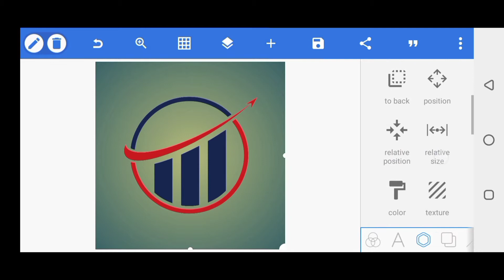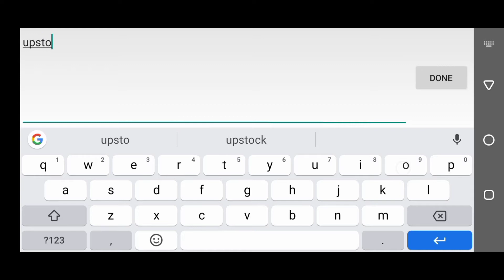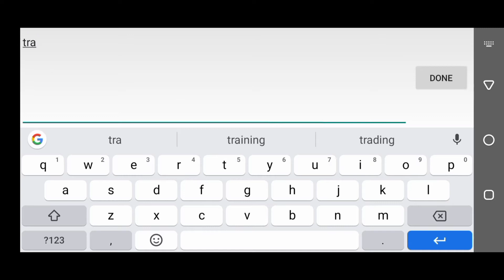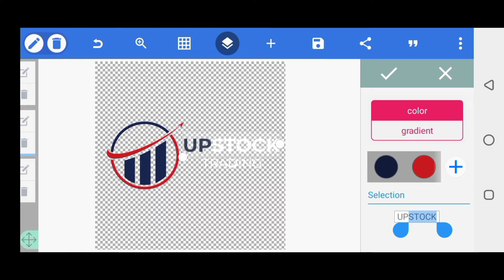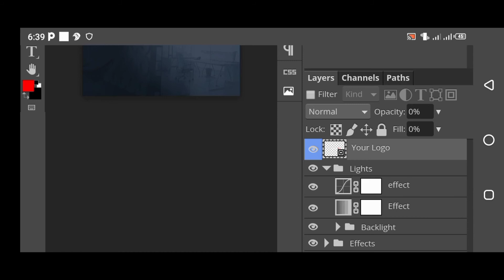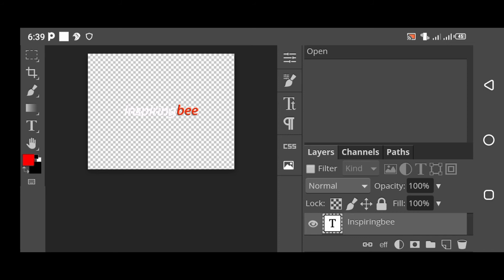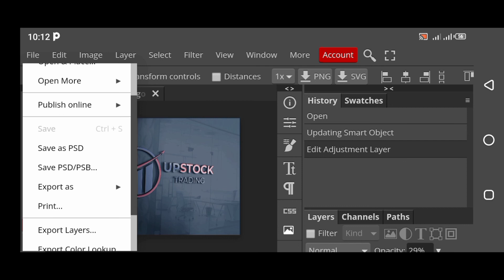How to apply 3d logo mockup on Android using Photopea | Pixellab Logo design tutorial | Graphics Hub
In today's pixellab tutorial, I am going to show you step-by-step on how to create a logo design mockup without Photoshop but on Android and Photoshop on smartphone using PHOTOPEA and PIXELLAB | Photoshop on mobile| Graphics Hub

Make professional logo design

Logo maker apps

Mockup file download free

Photopea logo design tutorial

How to apply markup on Photoshop

Logo design start to end

Logo design step by step

Easy logo design tutorial